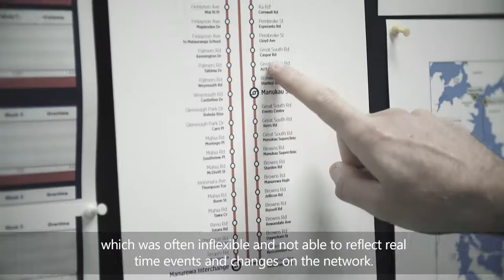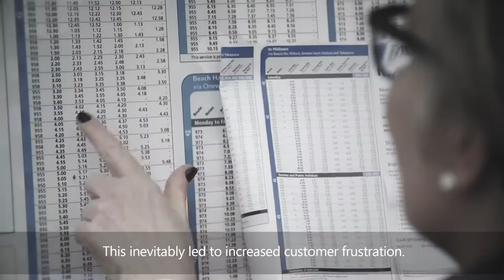Auckland Transport 2020 -2021 vision